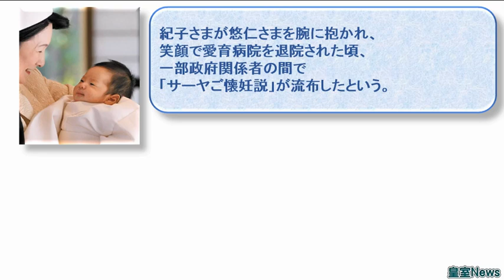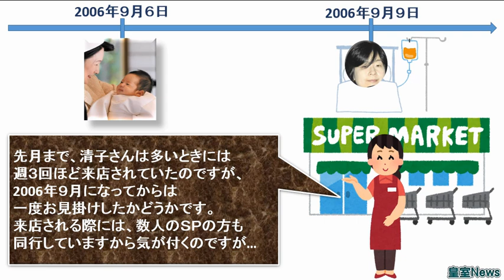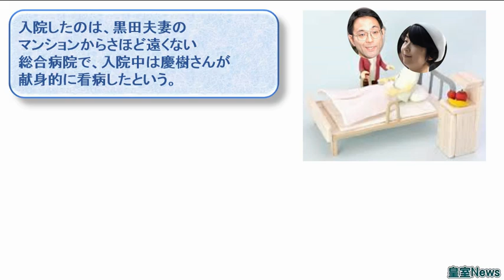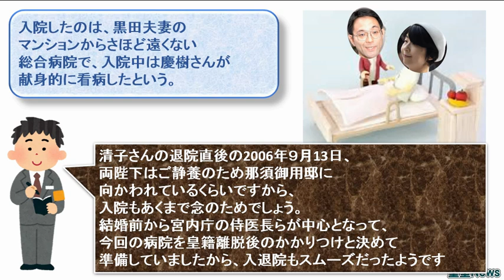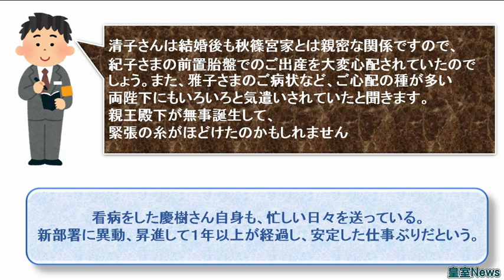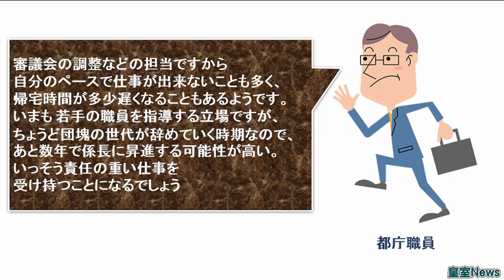【皇室News】黒田清子さん 紀子さまのご出産後に入院されていた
尿路結石は七転八倒するほどの痛みだと言われています。黒田慶樹さんがいらっしゃってよかったと思います。お目出度い悠仁さまのお誕生の３日後ということで気遣いをされて、天皇陛下と美智子さまの両陛下共にお見舞いにいらっしゃらなかったのだと思います。
良くなられて何よりです。

引用：週　刊　文　春　2006年９月28日